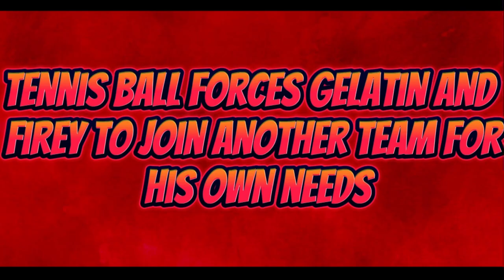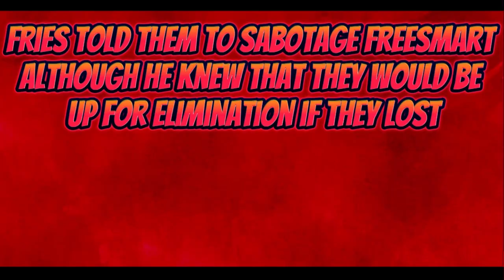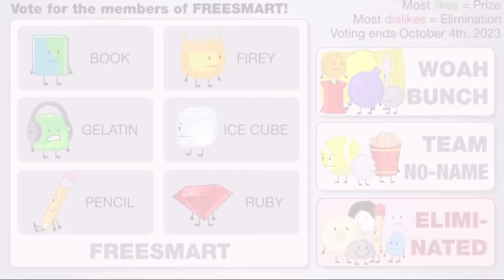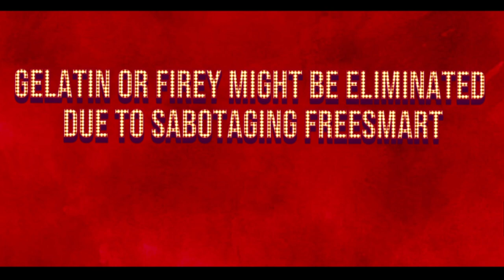BFDIA 7 Reviewed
I hope you guys liked this, sorry it took a while to make.